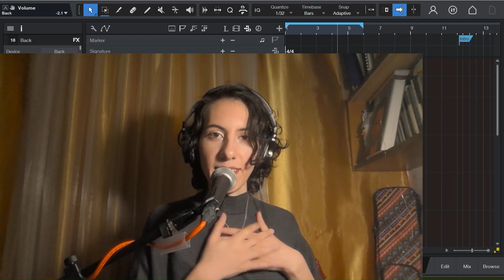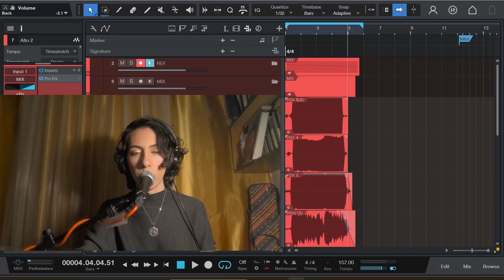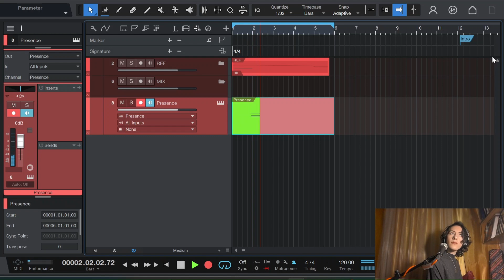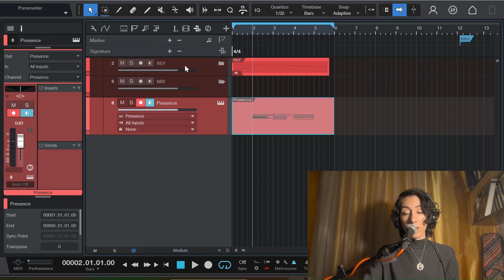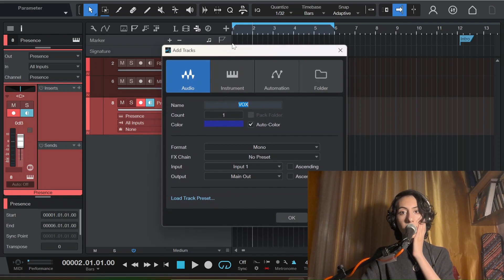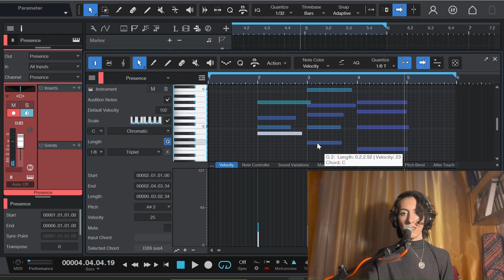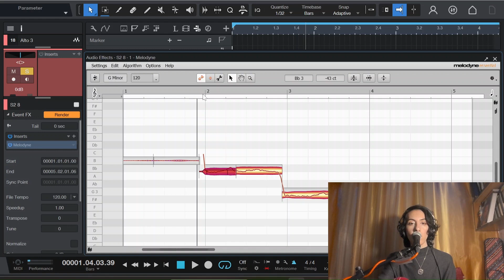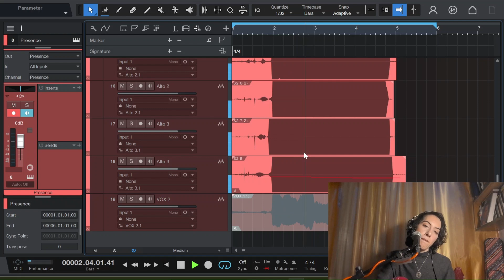Choir but with just my voice (Studio One tutorial) Part 1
Got questions? let's chat`

Welcome to my Studio One tutorial where I will be creating a choir sound effect using just my voice. This tutorial is perfect for those interested in music production, sound effects, and anyone who wants to learn how to make a choir with one voice.

In this tutorial, I will be using Presonus Studio One 6.5, showcasing its powerful features and how to use them effectively to make choir vocals and create angelic choir sound effects.

My tutorials are not just about creating individual sounds, but also about how to design sound for different scenarios such as music for games and film music. Sound effects are crucial in setting the mood and grabbing the audience's attention, and you will learn how to create these using Studio One.

So, if you're interested in choir sound effects, sound design tutorial, Studio One, Studio One 6 tutorial, Studio One tutorial, or even if you're just a fan of good sound fx my channel is for you.

P.S. Trying to keep it very simple here so I guess you can call it Studio One 6 tutorial for beginners as well.